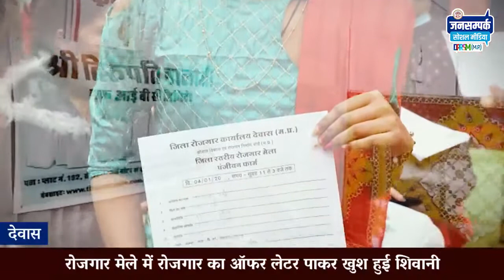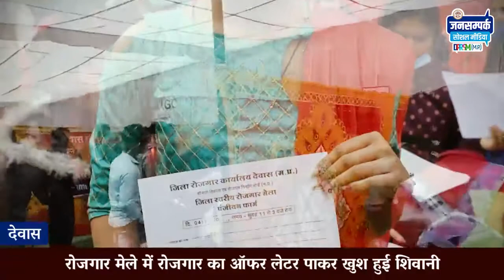रोजगार मेले में रोजगार का आफर लेटर पा कर खुश हुई शिवानी, योजना के लिए सरकार को बहुत-बहुत धन्यवाद।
राज्य शासन द्वारा आयोजित रोजगार मेले के जरिए देवास की शिवानी खरे को रोजगार प्राप्त हुआ। इस योजना के लिए सरकार का बहुत-बहुत धन्यवाद।